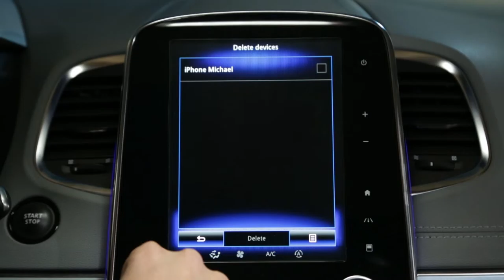Prekinitev povezave ali brisanje naprave?